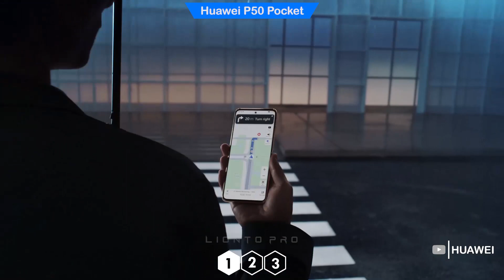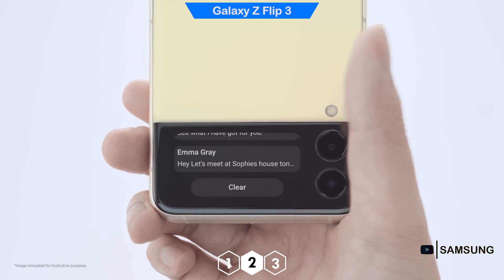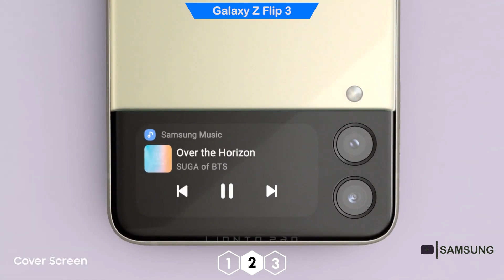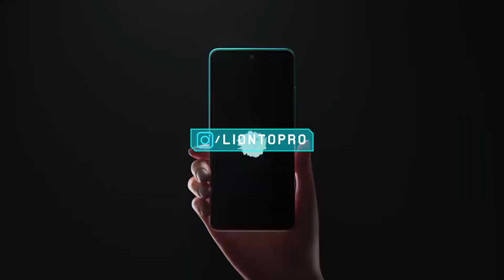NUEVO CELULAR PLEGABLE Huawei P50 Pocket! (2021) 🔥🔥🔥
NUEVO CELULAR PLEGABLE Huawei P50 Pocket vs Samsung Galaxy Z Flip 3
Huawei P50 Pocket Características y precio en el video

IMPORTANTE: Los precios mencionados en este video son aproximados por lo tanto puede variar significativamente según el país o tienda.

☑️ Precios Actuales:
-  Huawei P50 Pocket: Pronto

Credits, Source: Huawei Mobile